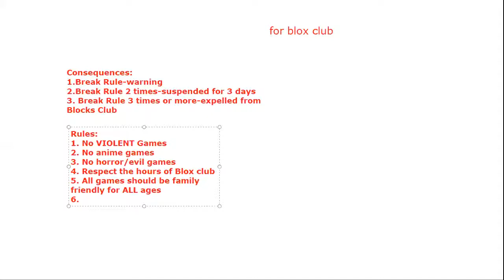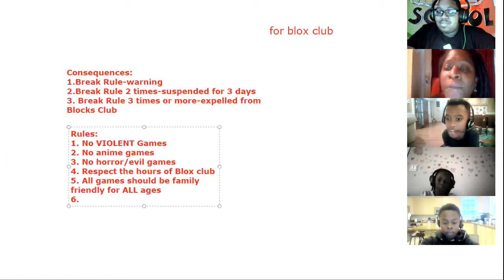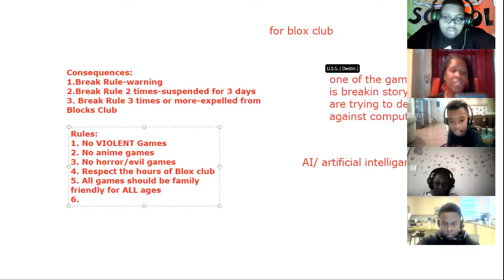The New Online Justice League (our student court)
After meetings and collaboration with students, we figured out a way to activate our school's Justice League, which is our student court. It is the way we solve all conflicts and discipline issues. This was our first case, where students from the gaming club needed help addressing students who don't follow the same rules of gaming that were in the physical school.